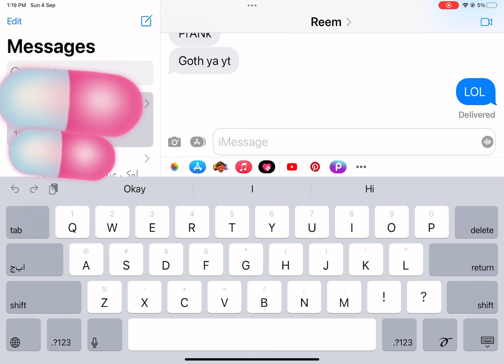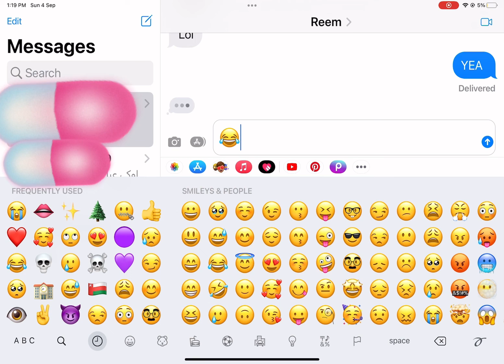We’re fighting again…..?🥺